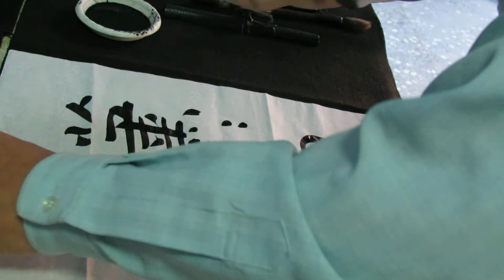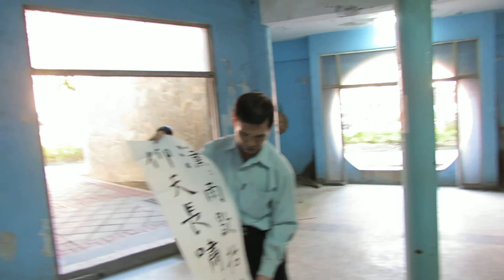郭群峰書法教學：站寫極柔秀的楷書(瀟瀟雨歇起)